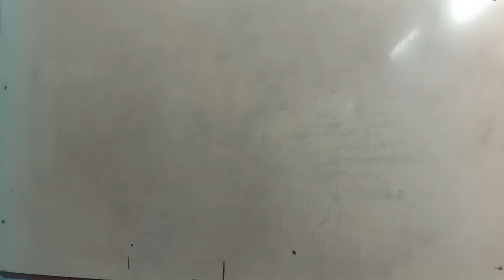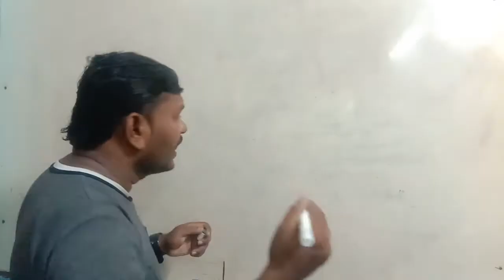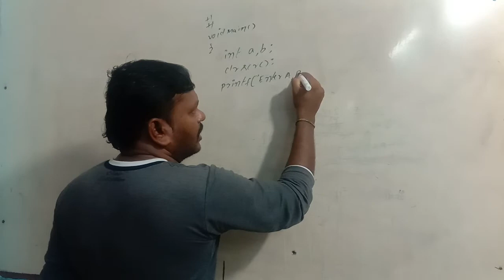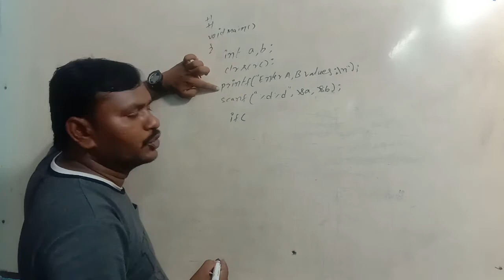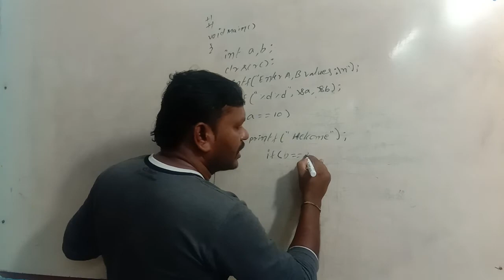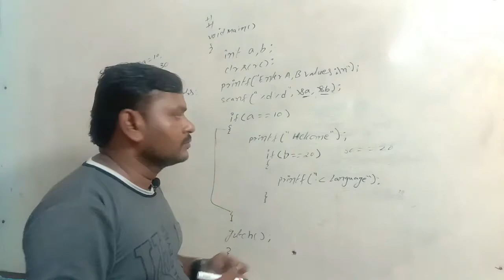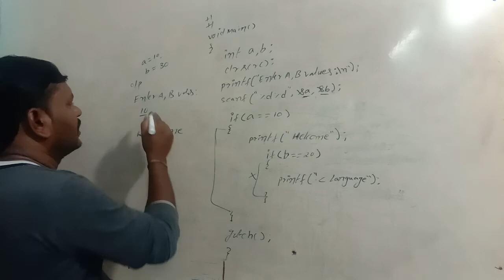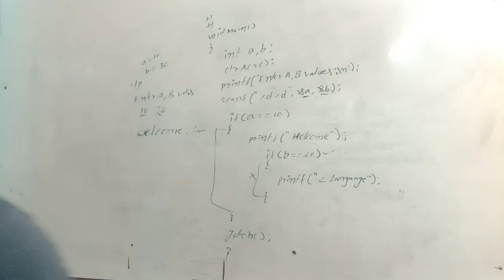ఒక if లోపల ఇంకొక if . Nested if statements in telugu || Maha Computers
Nested if statement. తెలుగు లో చాలా సులువుగా సి లాంగ్వేజ్ నేర్చుకోండి. By Durga mahadev director of MAHA COMPUTERS and COMP-U-LEARN. 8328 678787